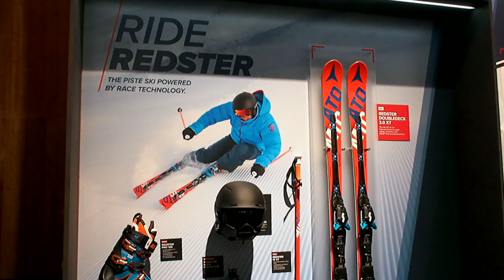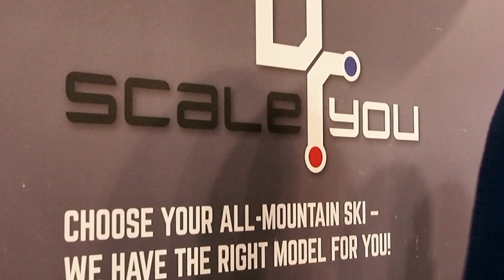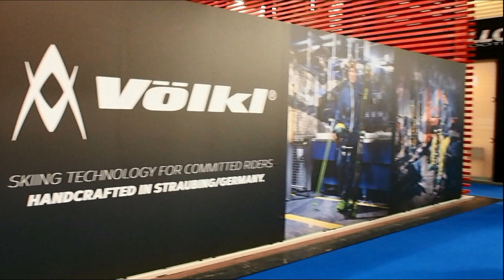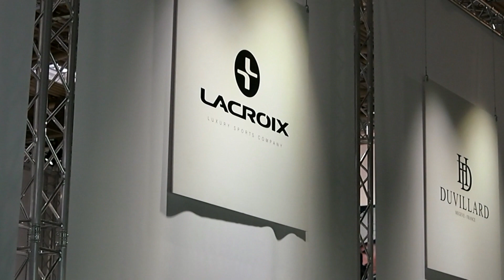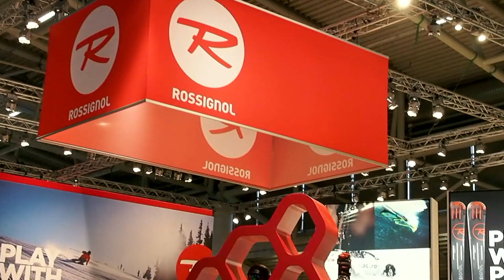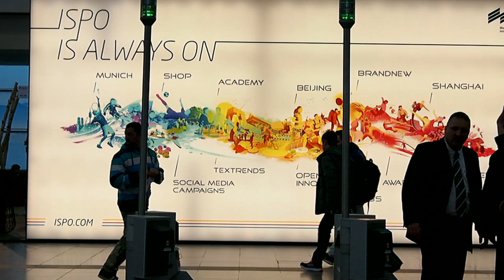Zjazdové lyže 2015-16, ISPO 2015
Nová kolekcia zjazdových lyží 2015-16 /ISPO Mníchov 2015/
Neue Kollektion von Abfahrtsski 2015-16 /ISPO Munchen 2015/
New collection of downhill skis 2015-16 /ISPO Munich 2015/